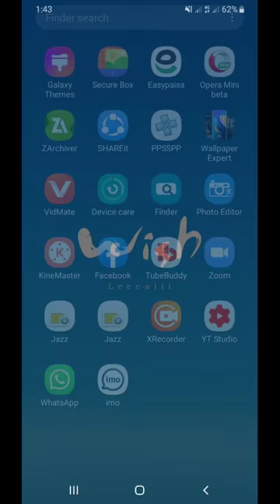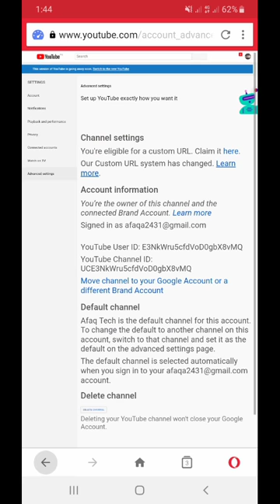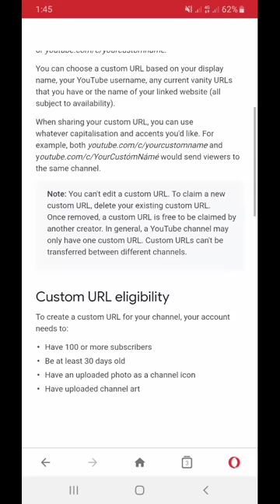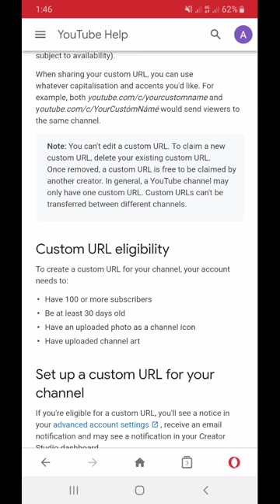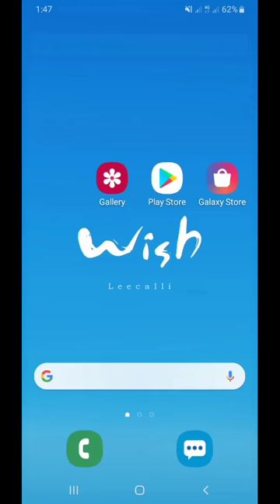How to enable custom URL youtube 2020/how to change custom URL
Aj ki iss video mai maine apko ye bataya hai ky kis tarah ap custom url enable karsakte hain dusto ye bohat hi asan hai aur ye ap ky chennal ky liye bohat hi zaroori setting hai aur ap iss se direct apne chennal ka dashboard open karsakte hai

How do download tekken 3 for android 2020